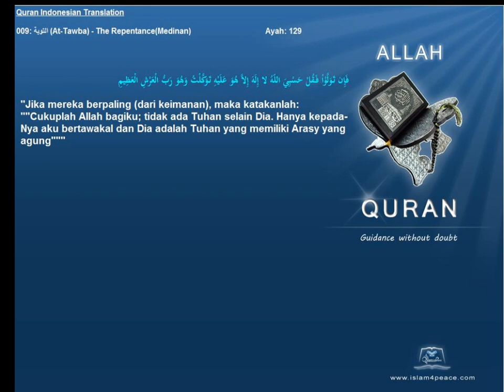Quran Indonesian Only 009 التوبة At Tawba The RepentanceMedinan Islam4Peace com